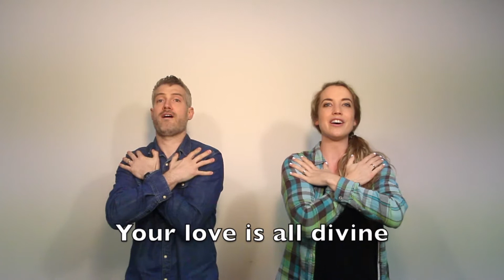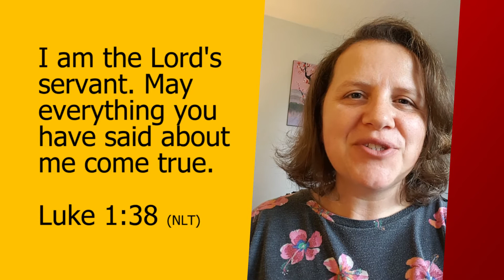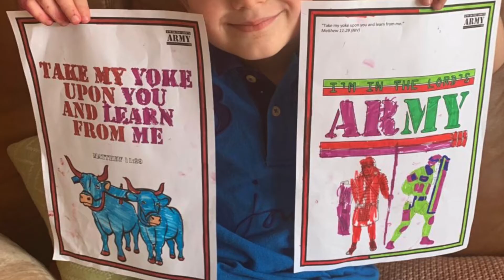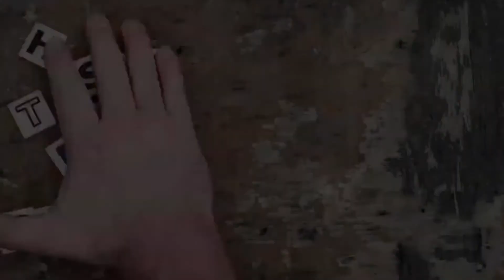Big Questions for Little People - I HAVE A QUESTION!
Today we start our new theme Big Questions for Little People by looking at the life of Mary, in particular the question she asked when she discovered she had been chosen to be Jesus' mother: "How can this be?" Her response was totally understandable, and we all have questions about life too.

"I am the Lord’s servant.
May everything you have said about me come true."
Luke 1v38 (NLT)

HERE ARE SOME CRAFT ACTIVITIES FOR TODAY'S SESSION:
🎨 Memory verse colouring sheet.
🎨 Gabriel visits Mary colouring sheets.
🎨 Question game.

ACTION SONG RESOURCES:
🎼 Don’t forget there are worship songs with actions for the children on the Parent Portal, to see them

TIME STAMPS:
00:00 - Big Questions for Little People
00:10 - Welcome from Karen
00:34 - SONG: Flooded by Your Light
03:32 - Technical Difficulties
04:25 - Dave introduces today's topic
05:38 - The Story of Christmas cartoon
08:34 - Dave's talk
10:14 - Pause for discussion
10:36 - Dave's sum up
12:28 - Memory verse with Daniela
12:51 - Your fantastic photos!
13:58 - Craft info with Isobel
14:33 - Thanks for watching with Andy